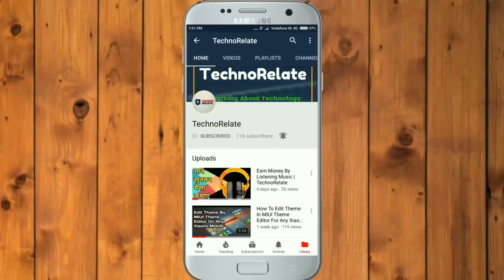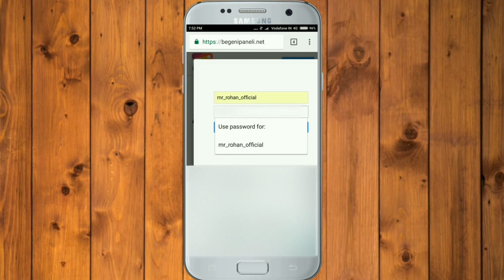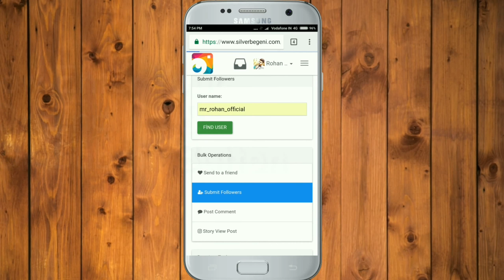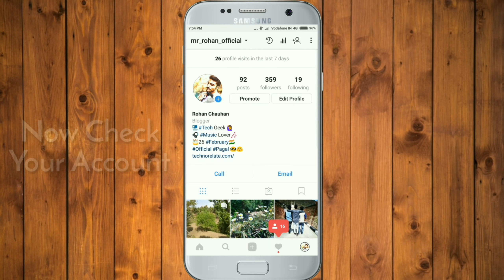Increase Instagram Followers |Daily 10000 Followers | TechnoRelate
Is Video Me Aap Seekhenge Ki Kaise App Apne Instagram Account Me Followers Increase Kar Sakte Hain ! Ye Sari Turkish Website Hain. Lekin App Koi Fake Account Se Apne Real Account Me Followers Send Kar Sakte Hain.